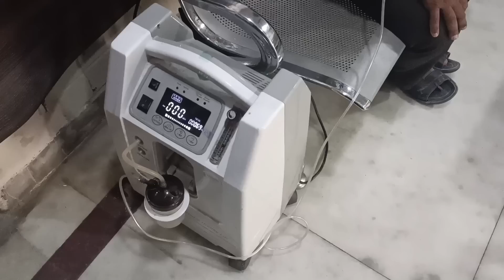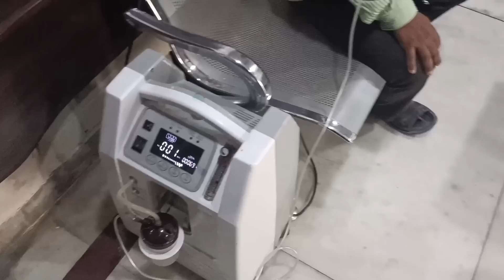OMG ! Delta returns at my clinic ? मैंने भी देखा आज डेल्टा जैसे लक्षण वाला मरीज़ अपने क्लिनिक पर ?